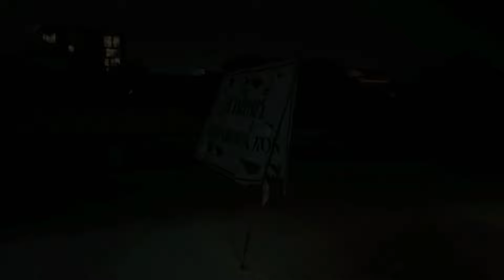บันทึกการเดินทางกับรถด่วน 84 คลองจันดี กรุงเทพอภิวัฒน์ นั่งชั้น3เเทบไม่ได้หลับ คนเยอะมากจริงช่วงนี้